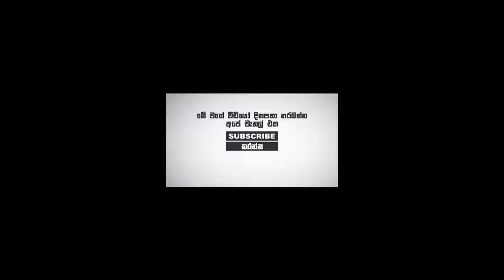අනගාරික ශ්‍රිමතාණන්ගේ ගුණය පැතුරුණූ ගම්මානයේ අසිරිය